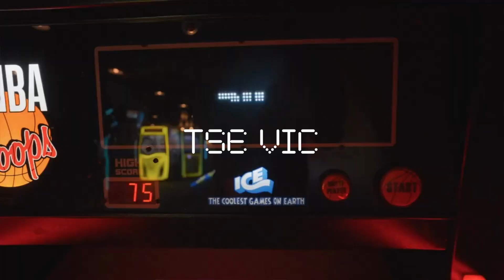⭐️FREE⭐️"Shooters" - TSE Vic x TSE E2 type beat 2023|Flint x Detroit Sample type beat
"Shooters" - TSE Vic  x TSE E2  type beat 2023|Flint x Detroit Sample type beat w @renwybigbrr

✔HMU ON IG TO BUY BEATS✔

(TAGS IGNORE)
FlintTypeBeat